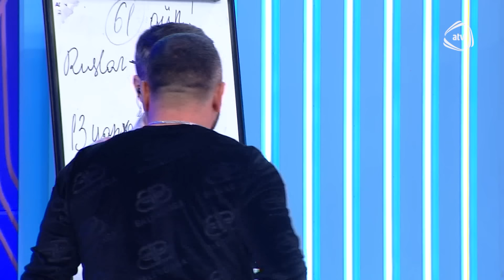Anna kimə görə ağladı? - Efirdə kövrək anlar / Bizimləsən